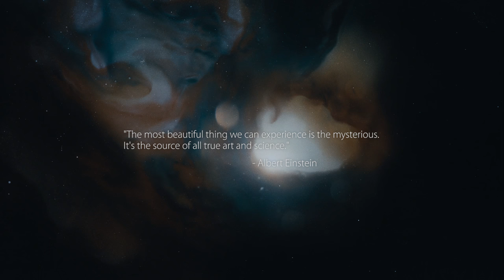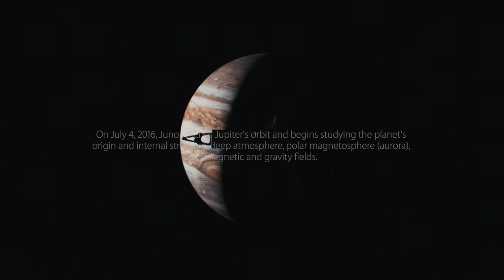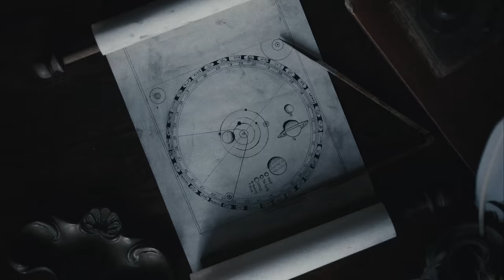Visions of Harmony: Inspired by NASA’s Mission Juno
This Apple Music original celebrates the space agency’s groundbreaking journey to Jupiter—and the intersection between science and art.